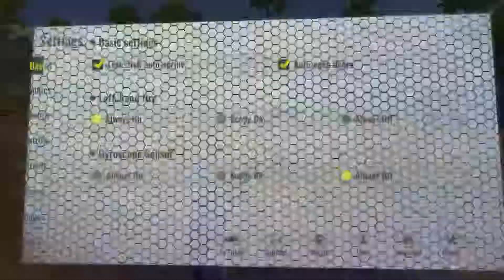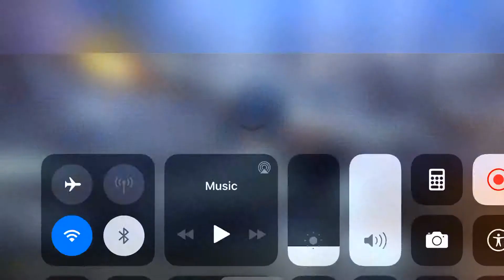Cyber Hunter | My 2nd match as a noob! Can I win?!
Yoooo, what’s good guys, it’s yo boi Rex and I am back again with another yt video and here you guys see gameplay of Cyber Hunter! This game is another Battleground game made my net ease and I must say, personally this is a really good game! Global launch is right around the corner! Enjoy homies 😌